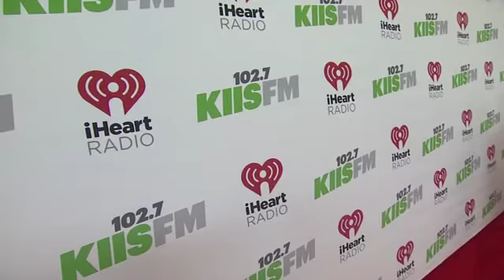EVENT CAPSULE CLEAN - KIIS FM's Jingle Ball 2014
EVENT CAPSULE CLEAN - KIIS FM's Jingle Ball 2014 at Staples Center on December 05, 2014 in Los Angeles, California.

Featuring:
    Charli XCX
    Christian Serratos
    Gina Rodriguez
    Gwen Stefani
    Hailee Steinfeld
    Iggy Azalea
    Jesse Tyler Ferguson
    Kiesza
    Meghan Trainor
    Nick Jonas
    Rita Ora
    Ryan Newman
    Ryan Seacrest
    Sam Smith
    Witney Carson
    Taylor Swift